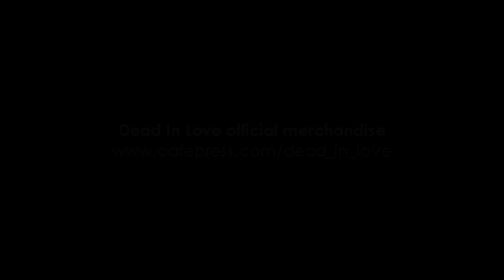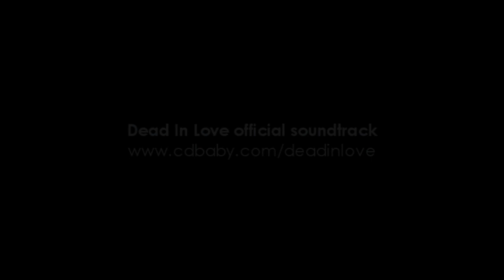Dead In Love music video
Music video taken from the Chris Watson movie 'Dead In Love' featuring the music of Tony Longworth. The movie is about two friends who happen to be ghosts who go in search of a girl they liked in high school. "Funny, romantic, sweet and supernatural" - Heidi Martinuzzi [Film Threat]